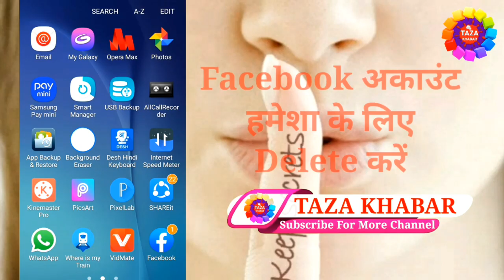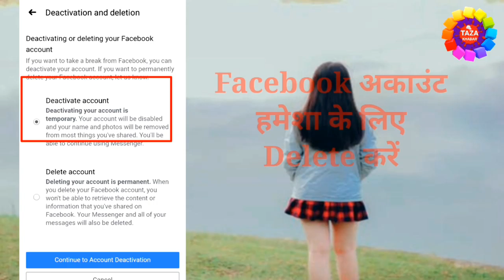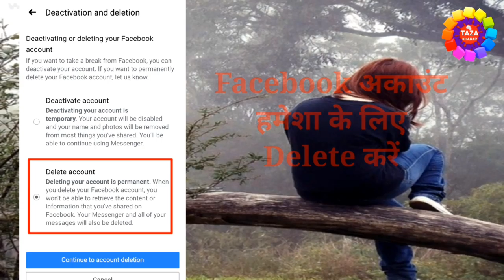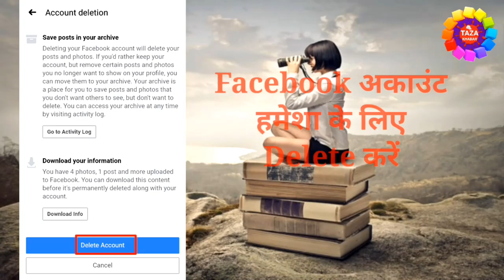हमेशा के लिए फेसबुक अकाउंट डिलीट करना सीखे ! How to Delete Facebook Account Permanently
Is link par jakr aap facebook account ko permanently delete kar sakte hai. ek baar facebook account ko delete karne ke baad aapko 30 days ka time milta hai request ko cancel krne ke liye agar aap in 30 days me request ko cancel nahi karte hai to aapko facebook account hmesha ke liye delete kr diya jayega.

Is video me aap janege ki facebook account ko kaise delete kare. iske sath hi aap facebook account ko deactivate krna aur after death delete krna bhi sikhenge.

Is video ko dekhne ke baad aap sikh jayenge ki facebook account ko hamesha ke liye kaise delete kare facebook account ko permanently kaise delete kare.

tags for reference : how to delete facebook account,how to,facebook account delete kaise kare,How to Delete Facebook Account Permanently,facebook account kaise delete kare,hamesha ke liye facebook account kaise delete kare,facebook account kaise deactivate kare,marne ke baad facebook account ka kya hoga,facebook delete account,facebook tricks hindi,facebook account deletion link,facebook account deletion request page,facebook delete kaise kare,zoom,taza khabar,engineerraza,engineer raza,er. raza,er.taza,fb account kaise delete kare,mobile se fb account kaise delete kare,fb account kaise hataye,fb account kaise hamesha ke liye delete kare,fb account kaise permanently  delete kare,mobile se fb account kaise permanently delete kare,mobile se fb account kaise delete kare,laptop se facebook account kaise delete kare,laptop se fb account kaise delete karte hai,mobile se facebook account kaise delete kare hamesha ke liye,facebook,facebook account,facebook delete kaise kare,kya hai tarika facebook account delete karne ka,facebook kaise chalaye,facebook pe account  kaise banaye,facebook pe profile photo aur cover photo kaise upload kare,facebook ko setting kaise kare,how to delete old facebook account,FB id kaise delete karen,facebook account delete kaise hota hai,facebook account delete permanently,Facebook id delete kaise kare,Facebook account kaise delete karen 2021 facebook account ko kaise delete karen,FB account delete permanently,how to delete facebook old and new account,facebook account ko search main se kaise hataye,facebook account kaise delete kare 2021,apna facebook account delete kaise kare,facebook account kaise delete karte hai,facebook account kaise delete kiya ja sakta hai,fb id kaise delete kare permanently,fb account delete permanently,फेसबुक अकाउंट डिलीट  करना सीखे,फेसबुक अकाउंट डिलीट  करना,फेसबुक अकाउंट डिलीट

Engineer raza